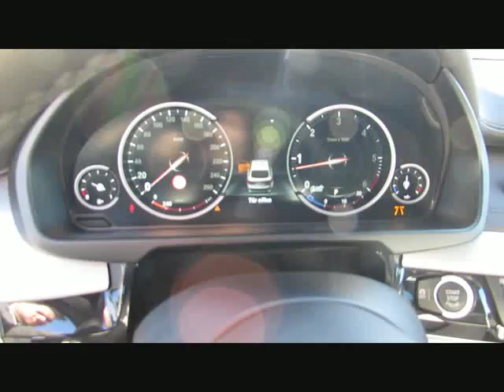BMW X6 xDr40d MSport+20 ACC SurroundV.DAB MF von BAYERN-CAR-GERSTMAYR GmbH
BMW X6 xDr40d MSport+20 ACC SurroundV.DAB MFD SoftCl. von BAYERN-CAR-GERSTMAYR GmbH mit 4.100km weitere Informationen und Fahrzeuge